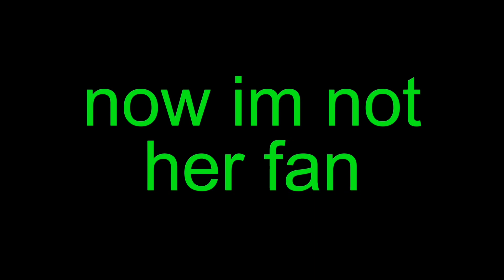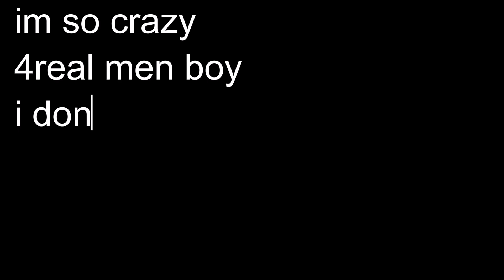[Lyr] CcclxXcxRmx Champoolade ftSEXPERVERTversion wit Isus champie chumpadong and Edok azuchi karuue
Full Title of this Video :
CcclxXcxRmx but Champoo lade feat SEXPERVERT version with I sus champie chumpadong and Edok azuchi karuue [Lyrics Video]

Original by :
Charli XCX - 360

Beat by :
초이 Ditilish